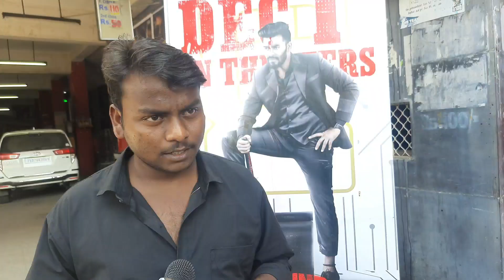Calling Sahasra Movie Review | ఈ సినిమా మా సుడిగాలి సుదిర్ అన్న కోసమే చూసా | Sudheer, Dollysha